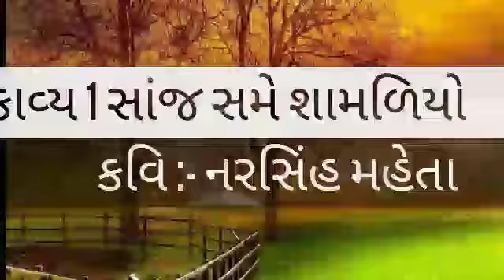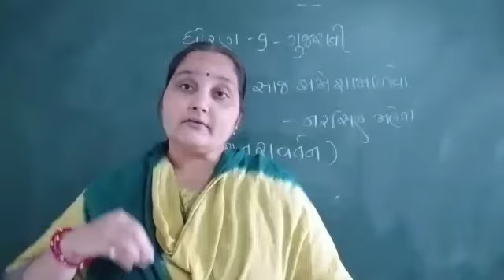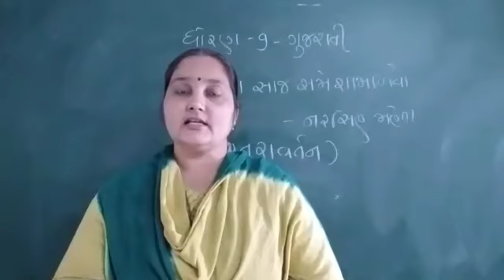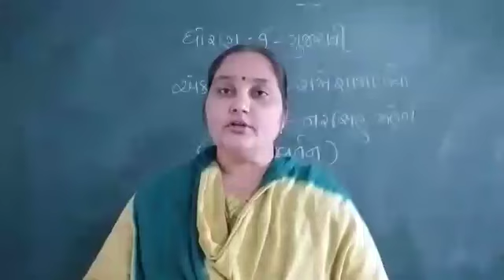STD 9 GUJRATI LESSON 1 REVISION